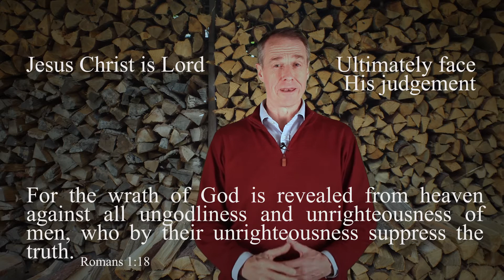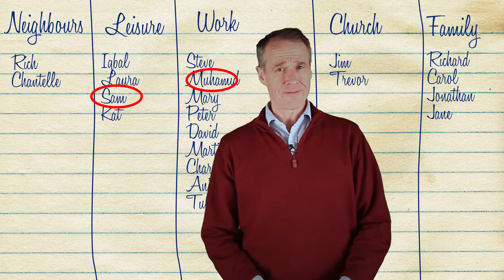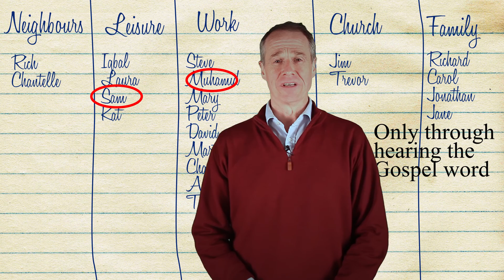Who am I gospeling?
What is the gospel; part 3 of 5. William Taylor continues his explanation of the gospel.